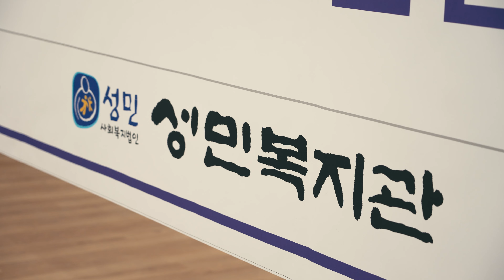[Make Waves] Music, for all ! 야마하와 성민복지관 '위대한 하모니 오케스트라'의 특별한 스토리💌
따뜻한 봄날🌸
아름다운 하모니로 가득 채워진 성민복지관에
야마하가 특별한 선물을 전달했습니다🎁

노원구에 위치한 성민복지관에는
10명의 단원들로 구성된 특별한 ‘위대한 하모니 오케스트라’가
매주 월요일마다 아름다운 사운드를 연습해나가고 있는데요.

노후화된 드럼을 교체하고,
또 단원들의 악기들을 하나씩 점검 및 수리하는 리페어 서비스로
성민복지관 '위대한 하모니 오케스트라'의 아름답고 특별한 여정을
응원할 수 있었던 소중한 시간이었답니다💌

앞으로도  Make Waves의 가치를 전하는
다양한 활동에 야마하가 늘 함께하도록 하겠습니다.

성민복지관 화이팅🙌